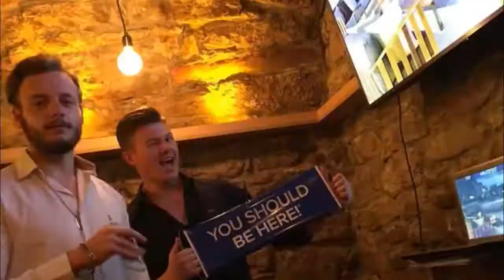Unter 4 Augen | Vertraust du auf Gerüchte? | mit Andrej Mill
Wir helfen dir, dein Business international und National aufzubauen.
Wir unterstützten dich, einen Businessplan zu entwickeln, ihn zu erweitern, ob das Online Business ist oder nicht. Hier hast du die intelligentesten Informationen. Schule für Entrepreneurs : MINDSET, MOTIVATION und INSPIRATION.

Unter 4 Augen :

“Coaching unter 4 Augen, 1on1, Training für dich! Angepasst auf deine Lebenssituation und deine Ziele! Damit werden wir dich aus deinem Plateau rausziehen!”
M & M

“Mindset & Motivation ist eines der wichtigsten Dinge, wenn du ein bestimmtes Ziel verfolgst. Mit diesem speziellen Programm verhelfen wir dir zum richtigen Mindset und motivieren dich auf eine ganz andere Art!”

“Build Bigger Business ist ein System, wonach sich die erfolgreichen Menschen richten. Es enthällt alle wichtigen Informationen, die dir zu einem großen und stabilen Business verhelfen.”